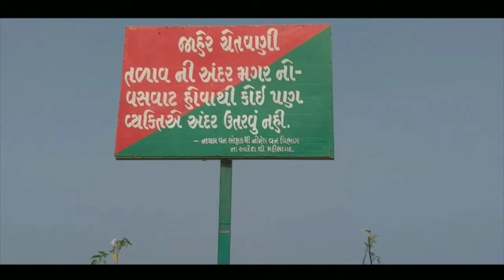My First Vlog || Mahendra Chauhan Vlogs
Hey guys welcome to Mahendra Chauhan Vlogs youtube channel. Here in this channel we will provide best posible videos which will help you to entertain and Informative videos. This is myfirstvlog in this youtube channel.
Moreover, If you like this please like the video, share this video with your friends, family members and other relatives to help them to get best entertaining videos with good information also. However I need support from your side so please support me.